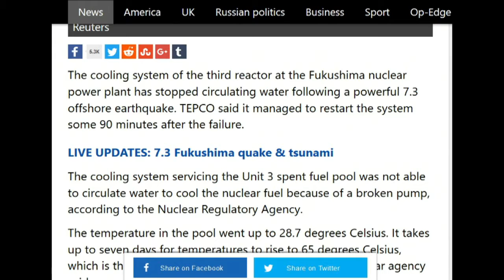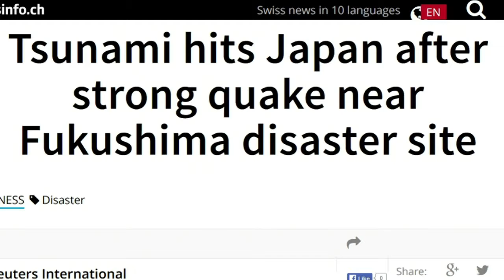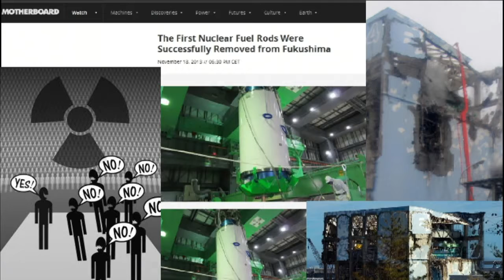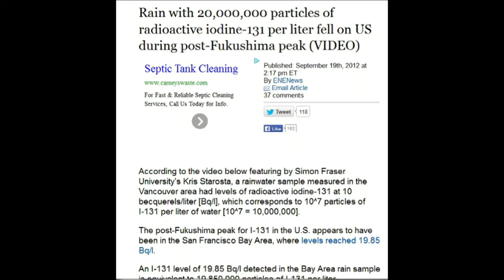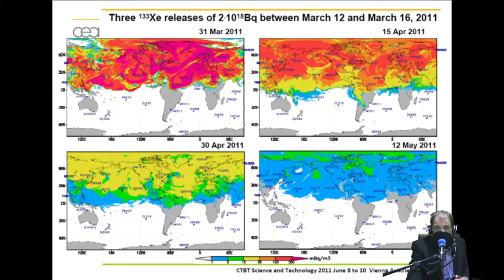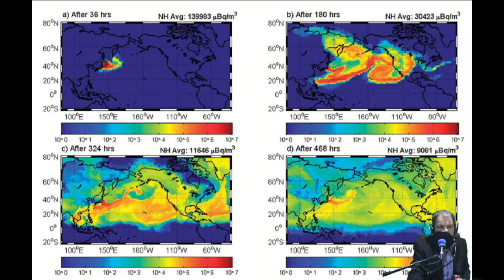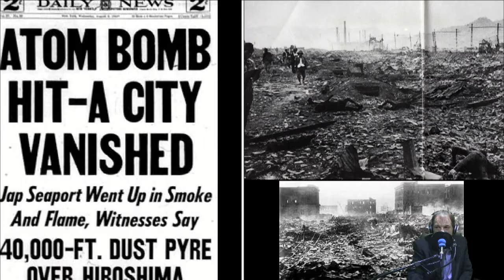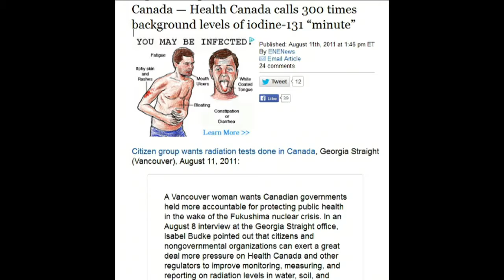FUKUSHIMA DISASTER: - EARTH QUAKE- BUILDING COLAPS AND MANY LOST THEIR LIFE FUKUSHIMA NAWA OO!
FUKUSHIMA DISASTER- EARTH QUAKE:- BUILDING COLLAPSE AND MANY LOST THEIR LIFE, FUKUSHIMA NAWA OO!